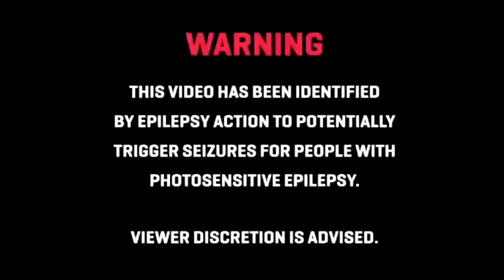Remote Jam Stiletto - 2017 quarry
the fam band with stiletto . a song dedicated to a knife , that was in someones possession for less than 60 minutes but , it was a very fun hour .